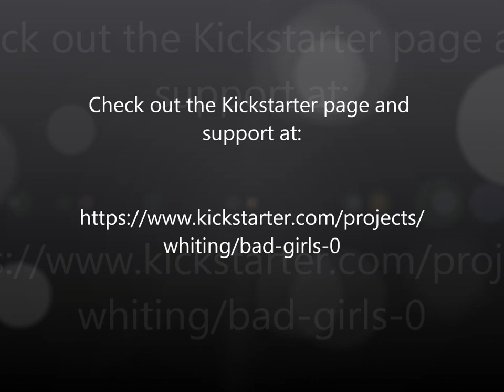Kickstarting "Bad Girls - The Art of Marcelo Trom" with Jim Whiting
Jim Whiting and I talk about his latest Kickstarter "Bad Girls - The Art of Marcelo Trom" to raise funds for his's goal print the book and pay tribute to my good friend, after his untimely death last year and how he hopes to create a lasting tribute and to be able to help his wife, Juliana, and son, Mathius.